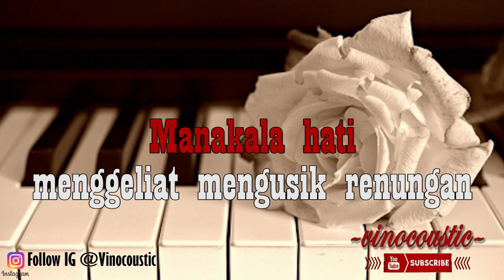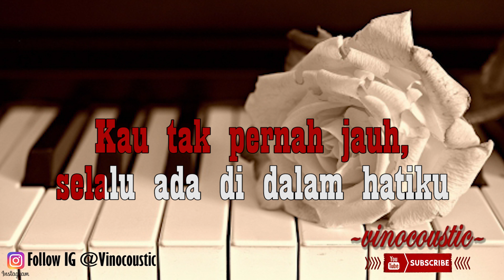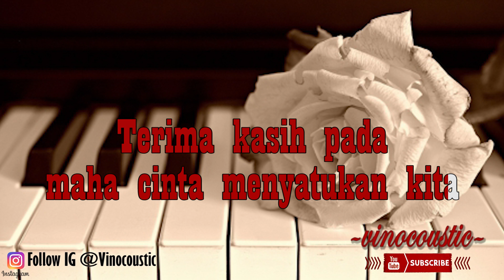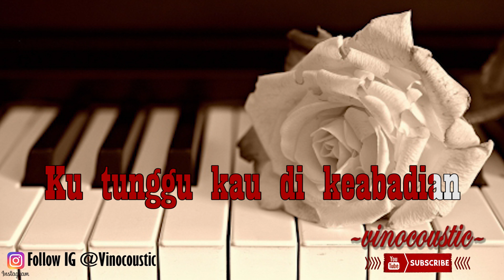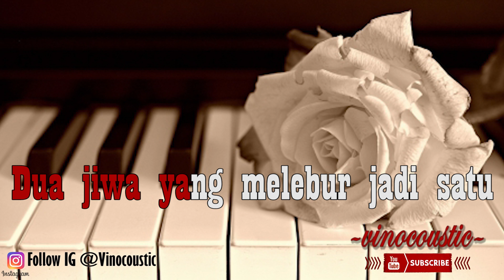Bunga Citra Lestari (BCL) - Cinta Sejati OST. Habibie & Ainun Karaoke Piano Versi Lower Keys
Bunga Citra Lestari (BCL) - Cinta Sejati OST. Habibie & Ainun versi Karaoke akustik ( Accoustic ) dengan nada dasar F ( Lower Keys )